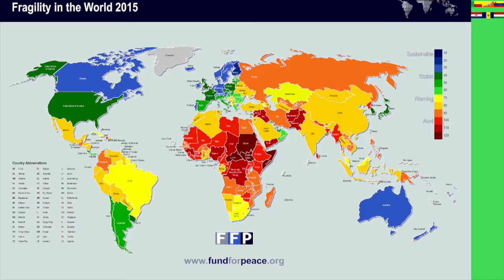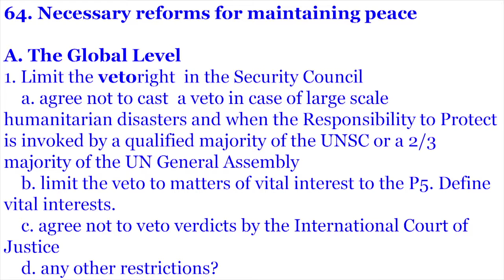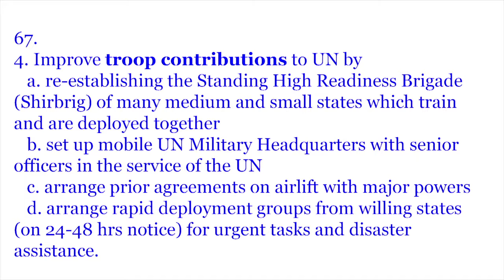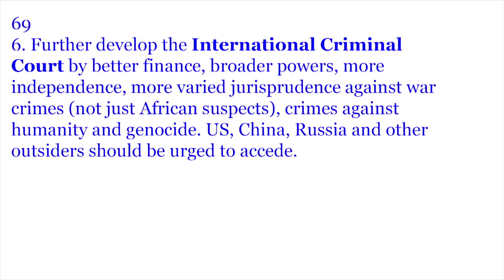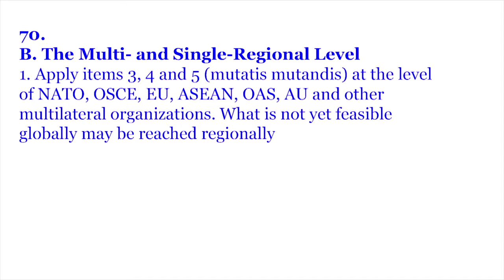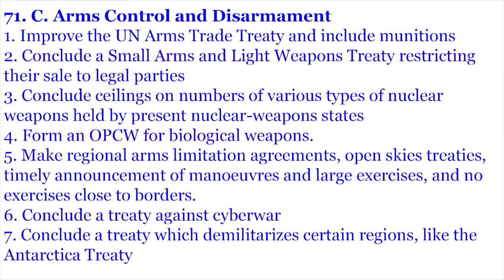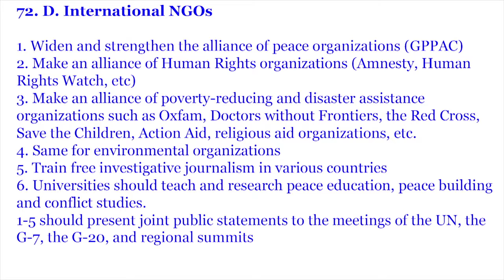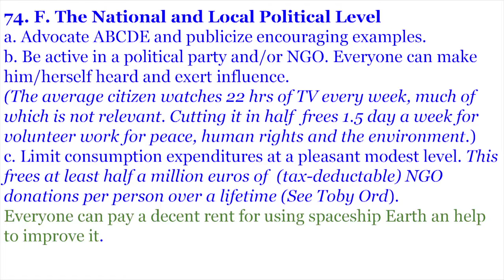Prof. Joris Voorhoeve On Curbing War and Building Peace in the 21st Century - Lecture 5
Title: Recent Wars, Civil Wars and Peace Operations (25 Feb)
Speaker: Prof. Joris Voorhoeve, Professor of International Organizations, Leiden University and Lecturer in Peace, Justice and Security at the Hague University of Applied Sciences

Description:
Wars and civil wars cause intolerable suffering. They destroy much of the progress made in peaceful times. Large-scale political violence gives rise to pressing questions. They should not be answered in a partisan way but a clinical, academic fashion.

In this series, we will search for the best possible answers and arrive at practical policies which should help avoiding war or ending ongoing wars to prevent further bloodshed.

Will our 21st century be more peaceful than the 20th or even be worse? Why do wars and civil wars break out and recur? What are the foundations of lasting peace? What is the responsibility of peaceful states to end wars and civil wars in other countries? Are there possibilities to save foreign people from the political violence in and between their states? What policies and institutions help to end wars and avoid new outbreaks? How can national and international systems for peaceful conflict settlement be strengthened? Will Immanuel Kant's "Eternal Peace" forever remain an illusion?

About the speaker:
Joris Voorhoeve draws on theories of political science, war and peace studies, and practical experience as former minister of Defence, former chair of Oxfam International, and co-Chair of the Global Partnership for the Prevention of Armed Conflict.

The individual lectures
1. Recent Wars, Civil Wars and Peace Operations (25 Feb)
2. Various Causes of Armed Conflicts; their Victims and Damage (10 Mar)
3. The Possibilities to Intervene and the ‘Responsibility to Protect’ (24 Mar)
5. Building Structures for Peaceful Settlement of Conflicts (21 Apr)